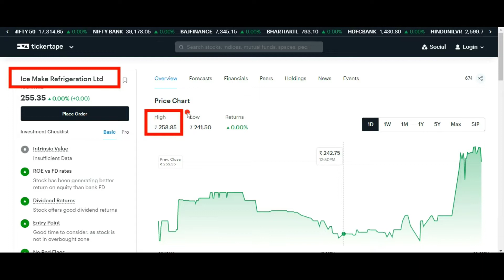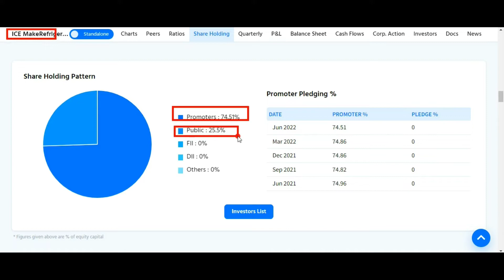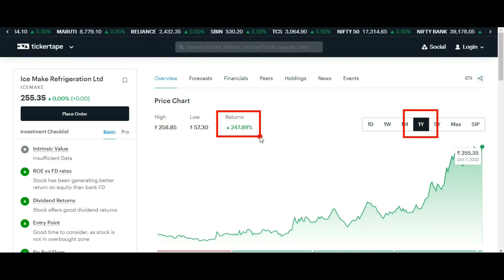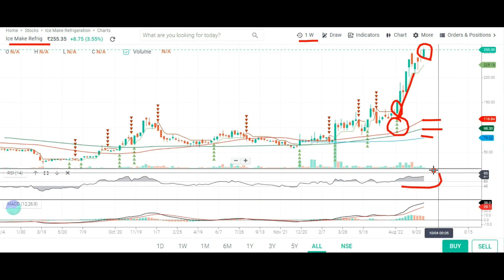ICE MAKE REFRIGERATION SHARE LATEST NEWS 🌍 ICE MAKE REFRIGERATION SHARE ANALYSIS 🌍 ICE MAKE SHARE 🌍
Topic Covered:
ICE MAKE REFRIGERATION  Share Latest News
ICE MAKE REFRIGERATION  Share Technical Analysis
ICE MAKE REFRIGERATION  Share Fundamental Analysis
ICE MAKE REFRIGERATION  Share Sale Or Buy or Hold ?